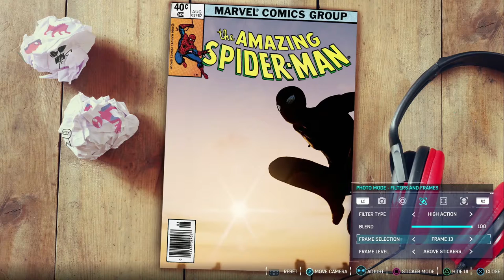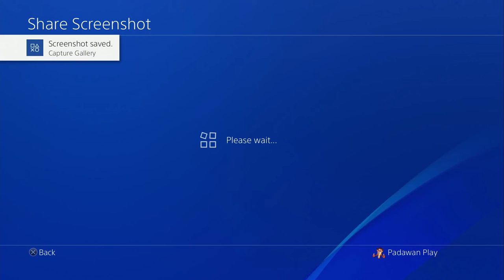Spider Man - PS4 - Usando o Photo Mode no SpiderMan